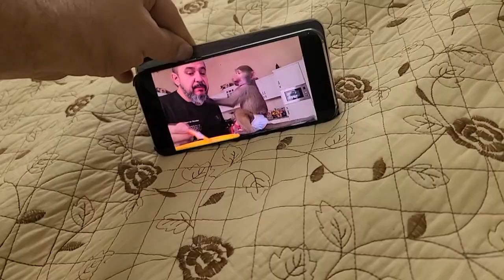Время побегать, попрыгать! 🤣